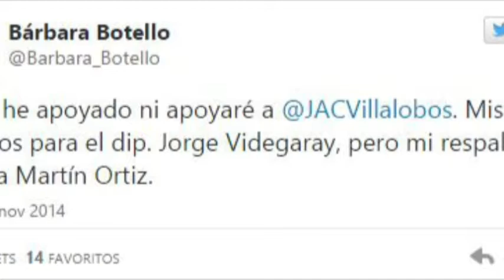Videgaray no tiene números ganadores: Eugenio Martínez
Jorge Videgaray Verdad, según estudios de opinión, tiene los mismos números que el exsecretario del Ayuntamiento, Martín Ortiz, y por ende no ofrece posibilidades ganar la Alcaldía de León en el 2015; afirmó el síndico del Verde Ecologista, Eugenio Martínez Vega.